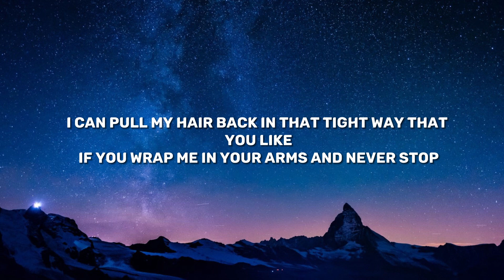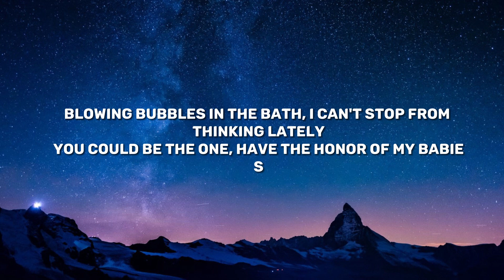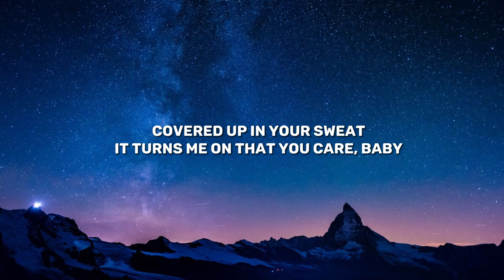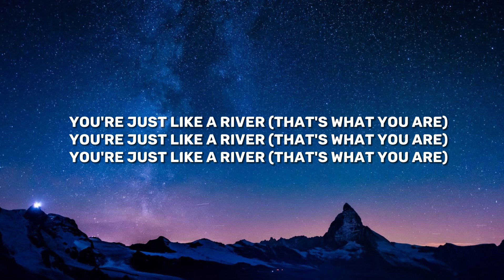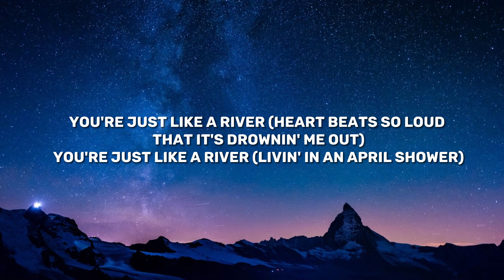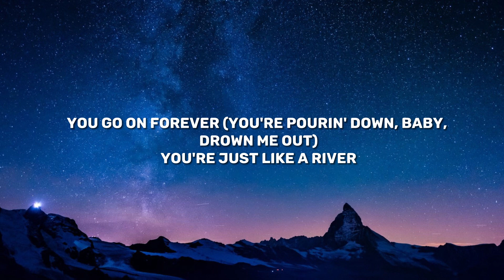Miley Cyrus - River (Lyrics)